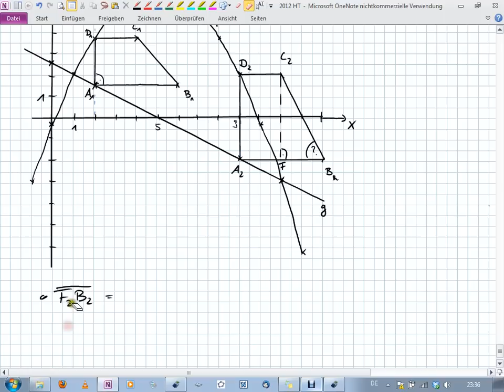Abschlussprüfung MII - 2012 HT B1.6 - Realschule Bayern